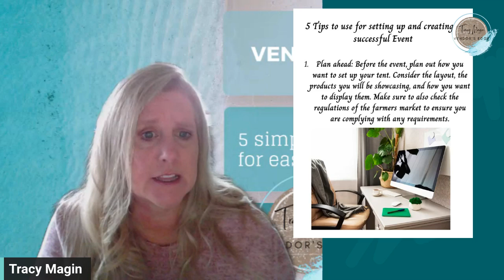Vendors Edge: Mastering the Art of Successful Market and Craft Show Sales: Join the group today.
Vendors Edge is your ultimate resource for mastering the ins and outs of running a successful business at markets and craft shows. Our comprehensive training programs cover everything you need to know to thrive as a vendor, from setting up an eye-catching booth to engaging customers and maximizing sales. With expert guidance on marketing strategies, inventory management, pricing tactics, and financial planning, Vendors Edge ensures you have the tools and knowledge to succeed. Whether you're a seasoned vendor or just starting out, our step-by-step tutorials, practical tips, and real-world advice will help you navigate the complexities of vendor events and achieve your business goals. Join Vendors Edge today and take your market and craft show business to the next level! Look for more access and resources on Facebook.